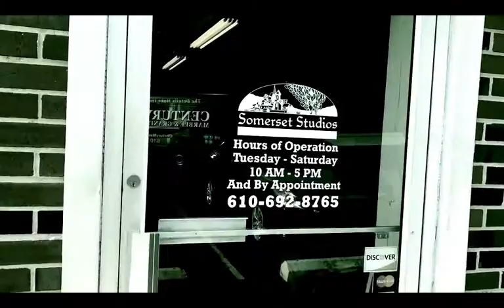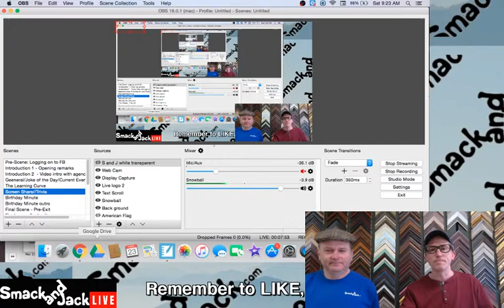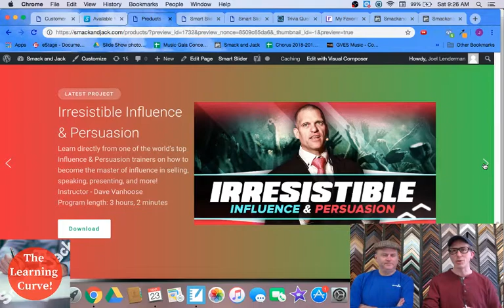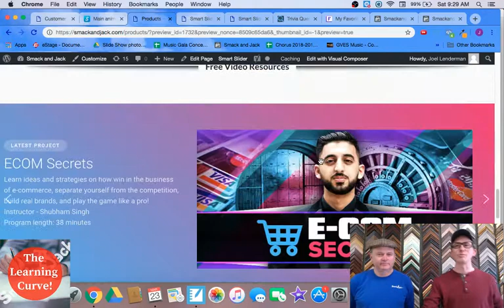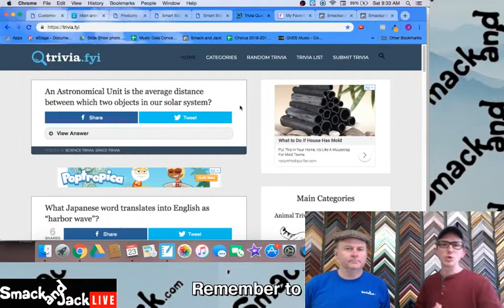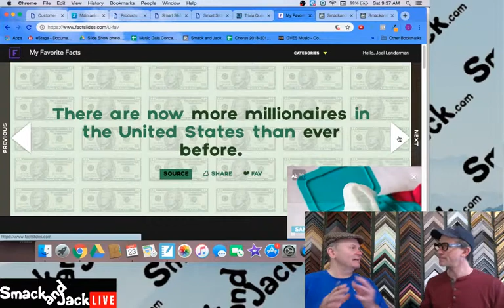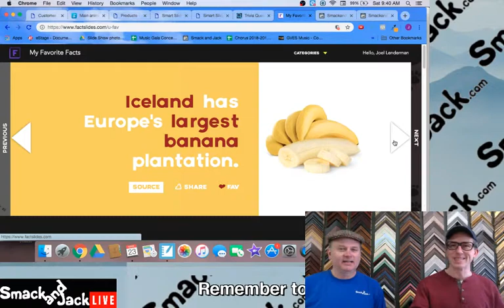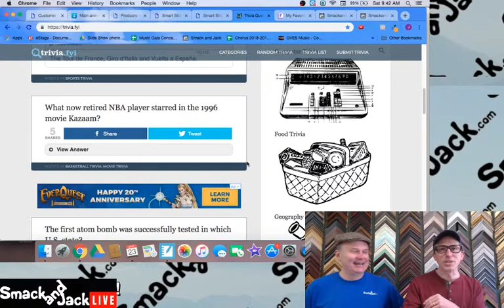Smart Slider 3 issue resolved! 😊 Face Book Ads account disabled! 😡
Let's take a look at Smart Slider 3!  What in the world is a slider???(it's not food!!)
Our FaceBook Ads account has once again been disabled. What Happened?

Of course only the best jokes, facts and trivia, and of course the ever popular Birthday Minute! 🎂 Grab your cup of coffee ☕️, we'll see you then!

the challenge
Facebook ads
4 percent group
4 percent group review
4 percent group honest review
4 percent group results
4 percent group Vick Strizheus
4% group
4% group review
4% group scam
The Challenge